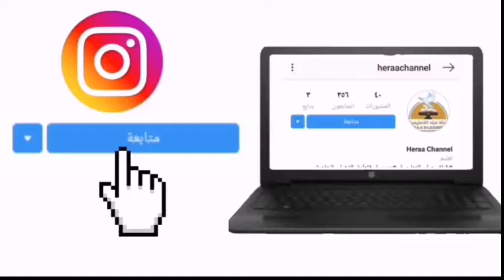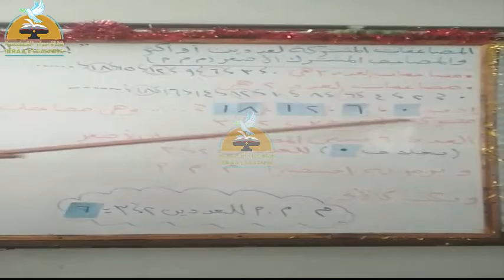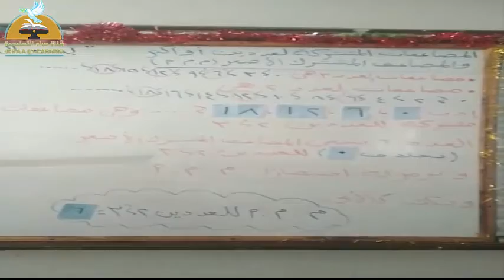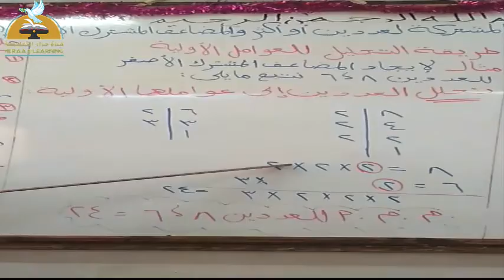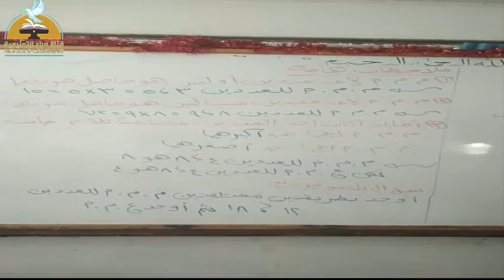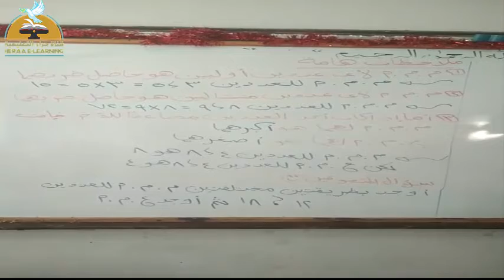08 - رياضيات - م م أ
08 - رياضيات - م م أ قناة_حراء _التعليمية